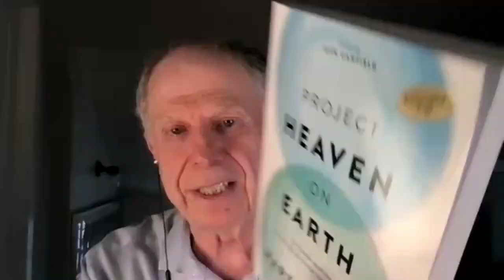Martin Rutte – Heaven on Earth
Three simple questions can lead you to bring forth heaven on earth. On this episode of the MINDTRX podcast, host Paul Scheele is joined by Martin Rutte. They discuss how a worldwide movement of people becoming fully human and discovering who we are as humanity has begun changing the story of our world.

Martin Rutte is an international speaker and consultant committed to reconnecting people and businesses with their natural source of creativity, innovation, and genius. He is president of Livelihood, a management consulting firm, and has worked with many of America’s leading corporations to help expand their outlook and position themselves for the future.

Martin’s newest book, “Project Heaven on Earth,” helps you unlock your soul’s deep longing for the kind of world you want and empowers the new story of what it means to be a human.

Paul Scheele, PhD, is an acclaimed innovator within the fields of neuro-linguistic programming, whole mind learning, preconscious processing, and accelerated learning. As co-founder of Learning Strategies, he has designed and developed over one hundred programs to stimulate personal and professional success, including the Paraliminals on the MINDTRX app. Others include “PhotoReading at 25,000 words a minute,” “Genius Code,” “Abundance for Life,” and “Future Mapping.” Paul guides people to meet critical challenges in their own lives as well as the world. And he helps them achieve extraordinary results in their relationships, work, finances, health, and spiritual well-being. He is the author of “PhotoReading,” “Natural Brilliance,” and “Drop Into Genius.”